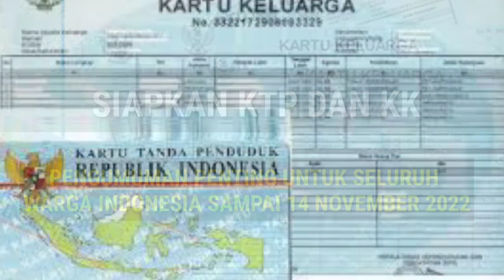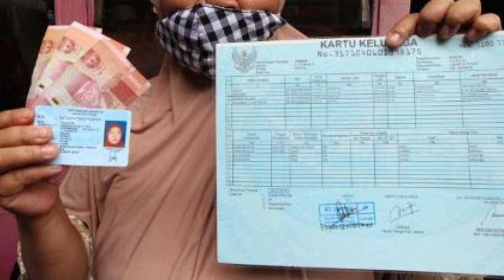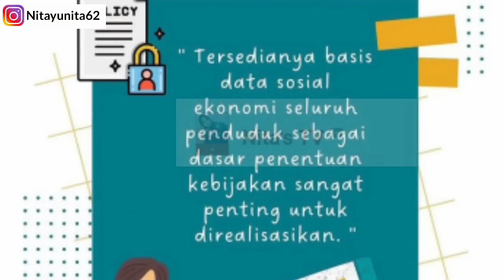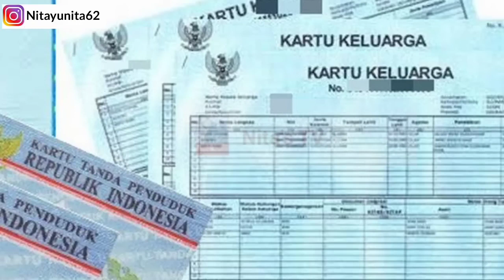SIAP-SIAP! RUMAH MU AKAN DI SURVEY HINGGA 14 NOV 2022 TENTANG PENERIMA BANSOS SEDIA KTP DAN KK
Bpnt bulan Oktober kapan cair, PKH Oktober, BLT BBM TAHAP 2,